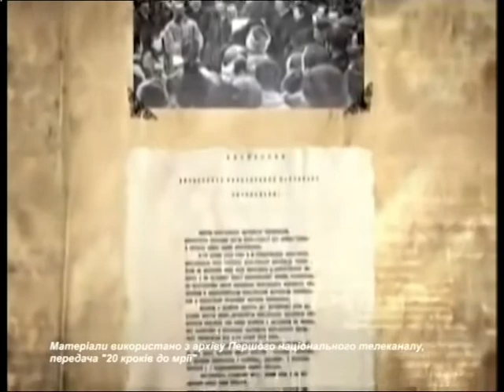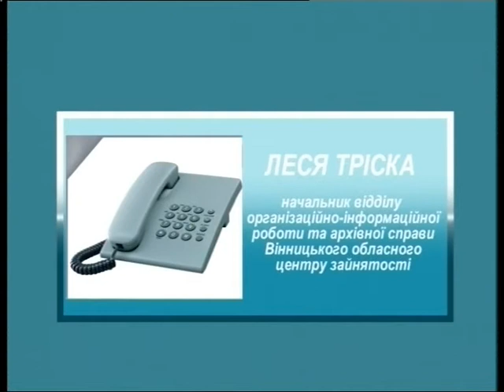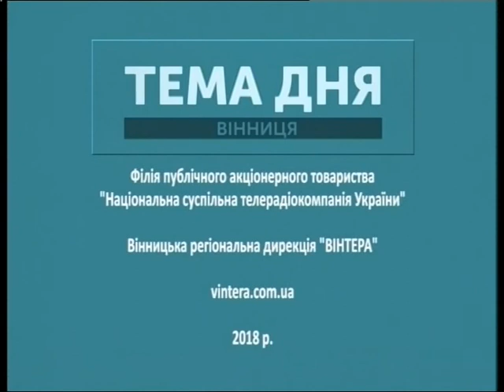Тема дня 22.01.2018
Ведучий: О.Василишин